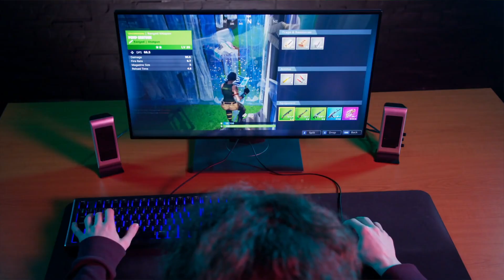Screen Time Causes ADHD? The Evidence Might SURPRISE You!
This video is about screen time and ADHD and mental health and psychiatry, as part of our series on mental health and psychiatry.

Does screen time cause ADHD? This video clarifies common misconceptions about dopamine and digital devices.

🚨😴 Trouble sleeping? Introducing Stories for Sleep, read by Dr. Mirza (in his psychiatrist voice, not YouTube voice!) to help you fall asleep in no time!

Does screen time cause ADHD? This video breaks down the science behind common myths.
Dr. Sulman Aziz Mirza, a triple Board Certified physician in Adult, Child & Adolescent Psychiatry, and Addiction Medicine, explains what’s really happening.

In this video, you will learn:
- What dopamine dysregulation is and why it's misunderstood.
- The difference between screen time mimicking, worsening, or causing ADHD.
- How constant digital interruptions impact developing brains.
- Practical tips for healthy screen use.

Dr. Mirza shares insights from his work with patients and debunks popular TikTok claims about screens and brain health. You’ll leave feeling more informed about media consumption's actual effects and ready to make better decisions for your family.

Article referenced:
Chanya Bayla Somboonvechakarn. (2025). IMPACT OF SCREEN TIME ON ATTENTION SPANS: EXPLORING DURATION, CONTENT, AND CONTEXT ACROSS VARIOUS AGE GROUPS AND GENDERS. International Education and Research Journal (IERJ), 11(06).

Chapters
0:00 Intro
1:07 The role of dopamine
2:54 The research says WHAT?
4:30 When screens ARE a problem
6:19 Action steps

In the event of any medical emergency or safety concerns, please go to your nearest emergency department and/or call 911.